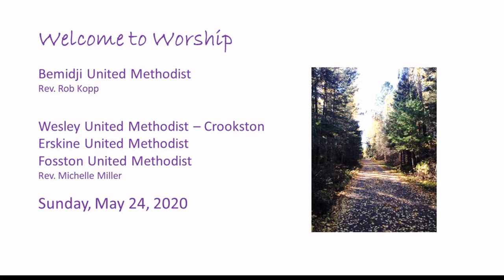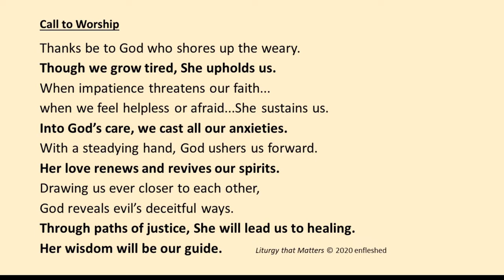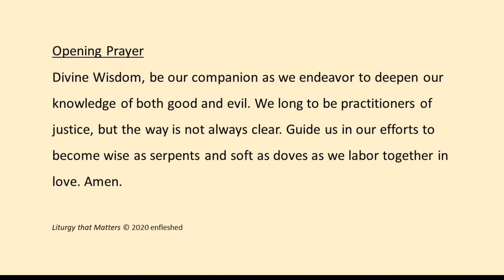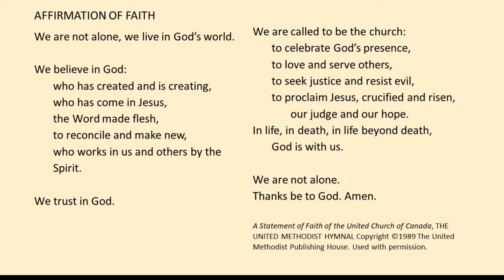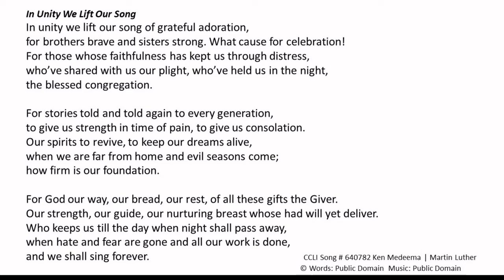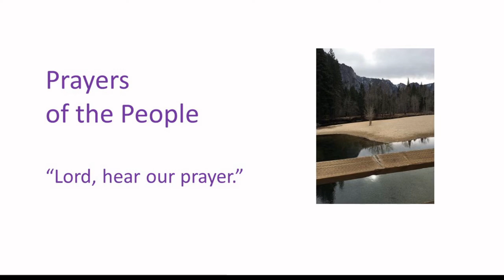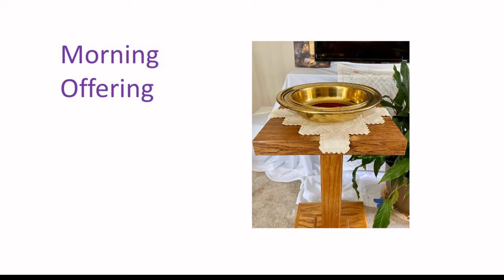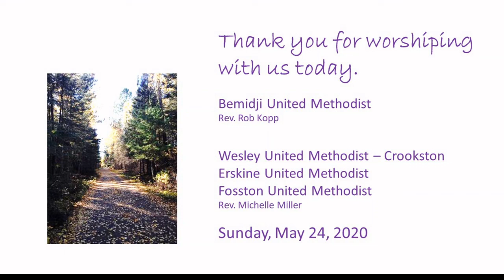May 24, 2020 worship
Join us for May 24, 2020 Memorial Weekend worship!
Rev. Michelle Miller and Rev. Rob Kopp
"New Heaven, New Earth, New Life” - Sermon by Rob Kopp,
Liturgist and Musician Michelle Miller
United Methodist churches of Crookston, Erskine, Fosston, Bemidji Minnesota